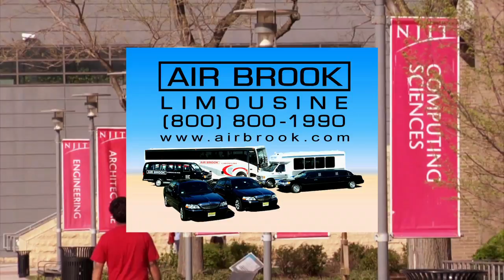NJIT Basketball Coach Uses Wall Street Skills on the Court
As a part of our "Newark at a Crossroads" series, taped at NJIT, Brian Kennedy, NJIT's new Men's Basketball Coach, talks about the importance of recruiting, the upcoming season and how he transferred his skills from Wall Street boardrooms to the basketball courts.